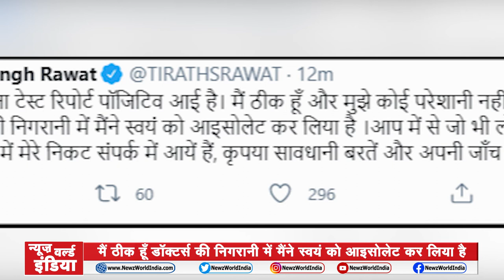के CM तीरथ सिंह रावत CORONA पॉजिटिव | NEWZ WORLD INDIA